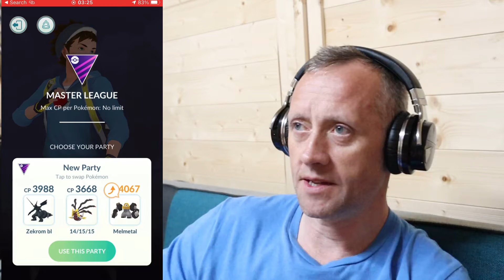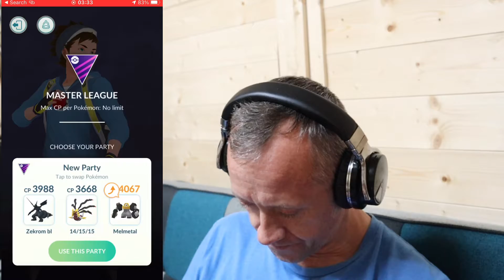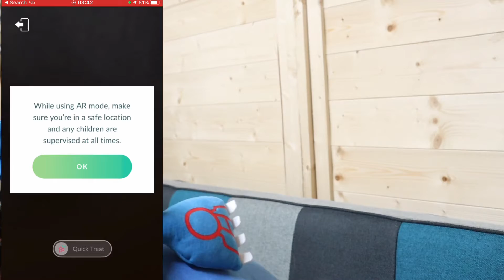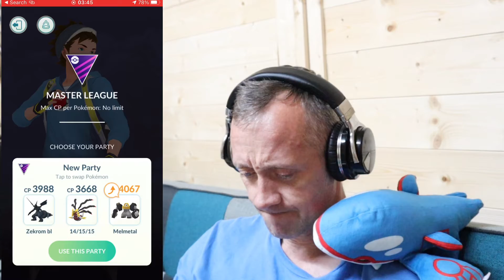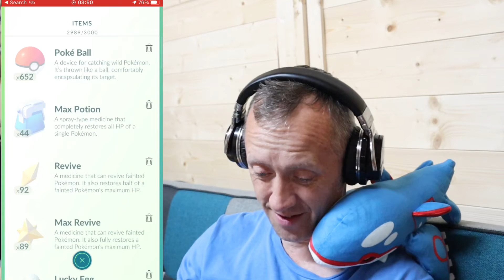REACHING BATTLE LEAGUE ACE TRAINER 😍 5/5 WINS 13 IN A ROW , BEST BATTLES EVER 😍😍😍